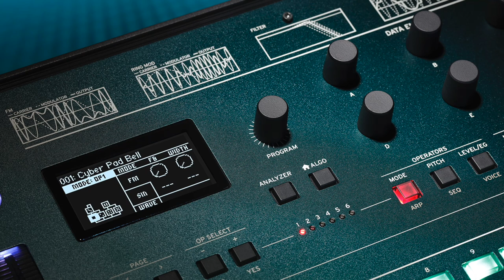6 LECTURES ON SYNTHS - PART4 FM SYNTHESIS (2)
A six-part video series that teaches the basics about opsix and FM sound engine.
Part 4 is "FM SYNTHESIS (2). This lecture explains how to create FM synthesizer sounds, which are considered to be difficult, using opsix. The instructor is Mr. Yasuhiko Fukuda.
*Please watch with English CC turned on.

opsixとFM音源について基礎から学ぶ全6回シリーズ。
Part4は「 FM SYNTHESIS (2)」。難しいと思われているFMシンセの音作りをopsixを使って説明します。講師は福田裕彦さん。